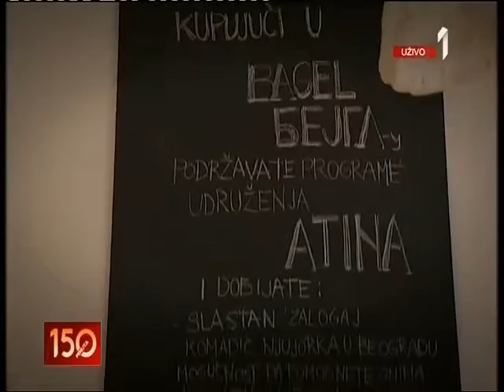Vojvotkinja Kamila u poseti Bejgl radnji